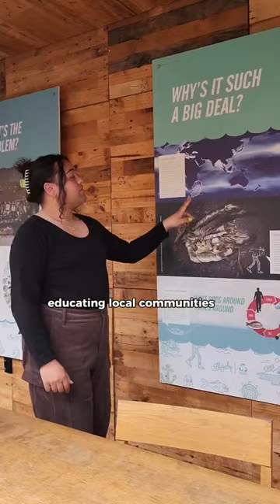and travel NewZealand!